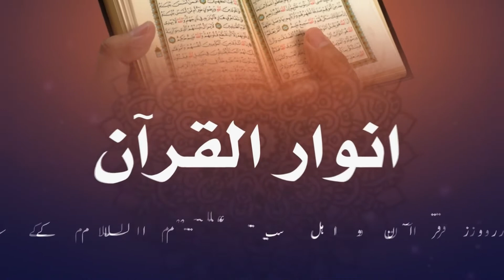MAULANA SYED HASHIM ABBAS ZAIDI | ANWAAR UR QURAN | Ep03| BURRAK ORGANIZATION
انوار القرآن
(ہر روز قرآن و عترت کے ساتھ)

مقرر: مولانا سید ہاشم عباس زیدی

کلپ: سورہ حجرات آیت 13

 8min 42sec :دورانیہ

A Project Of Burrak Organization
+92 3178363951